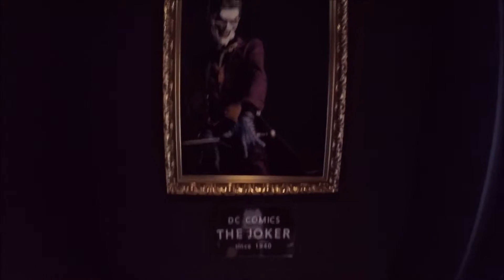(피규어 뮤지엄)figure museum part 3-2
this floor is mainly about jap anime characters(you will see)